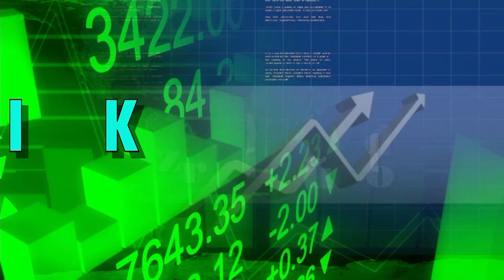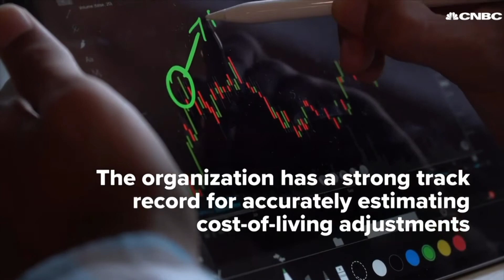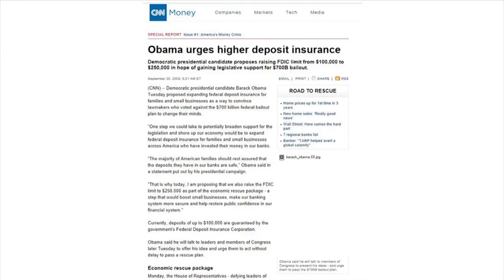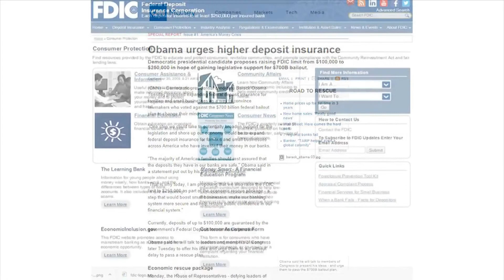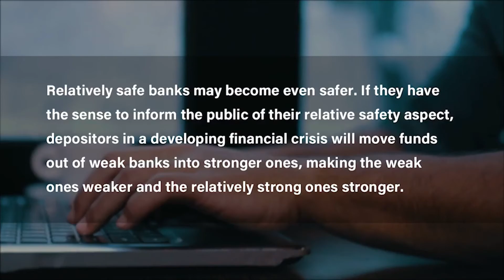VIETV KTTT 10 12 2019 P2